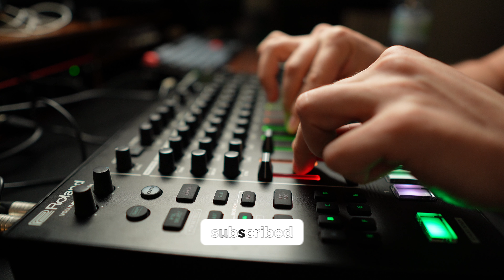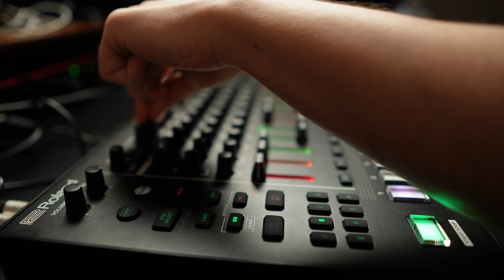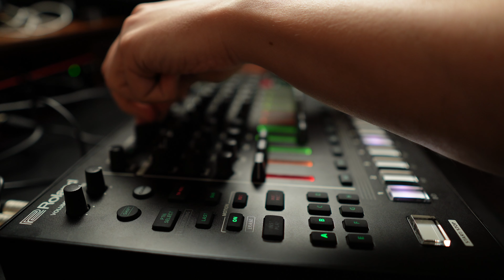I Get Total Different Vibes On This Machine ⚡️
Just wrapped up another dope session on my @rolandglobal  Roland TR-8S. This drum machine never fails to bring a unique vibe and next-level energy to my beats. It's always a blast creating with this beast. Check it out and feel the difference!

I post weekly electronic music jams and tutorials on both hardware gears and softwares :)

⚡️Random Noise⚡️